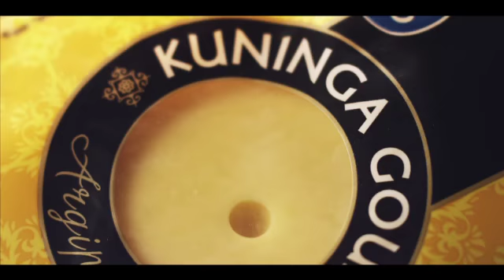VALIO Kuninga Gouda Argipäevaks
Agentuur: RAKETT
Teostus: Nafta